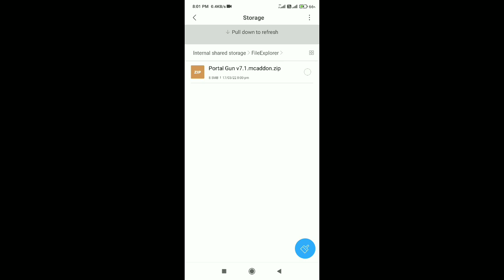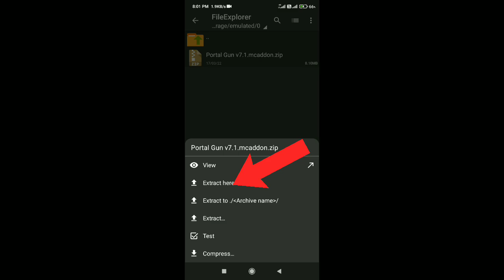How to Download Portal🔫 Gun Addon in Minecraft Pocket Edition.